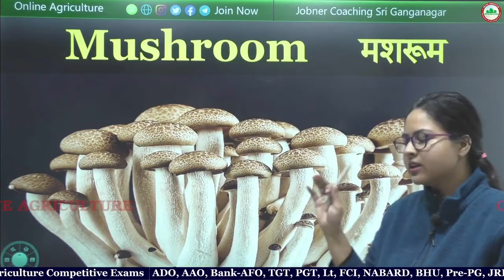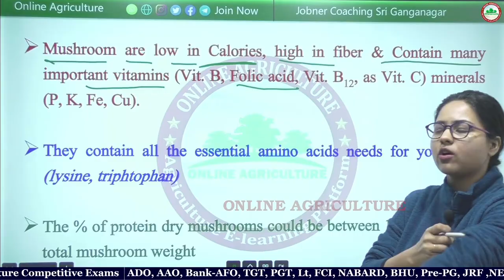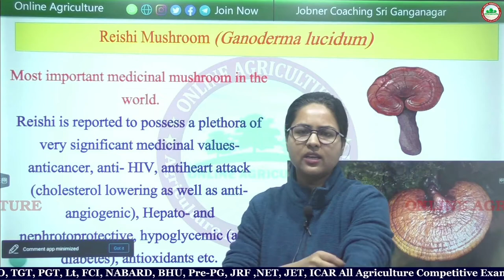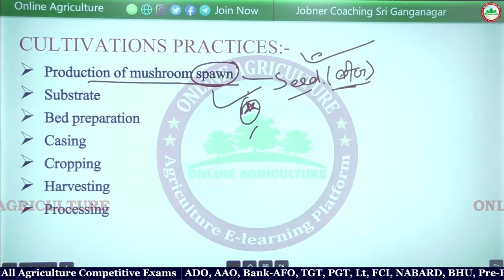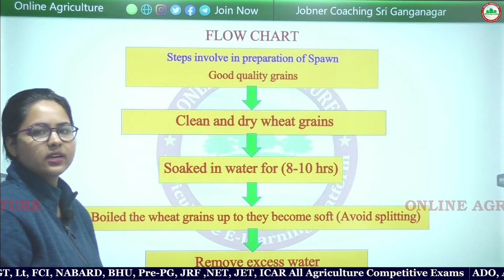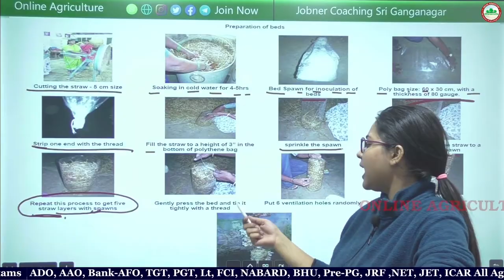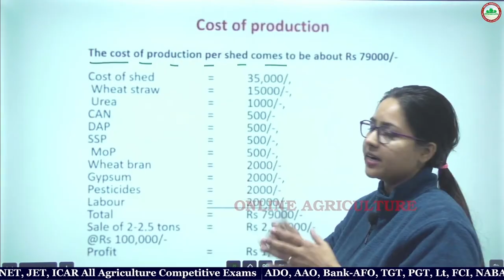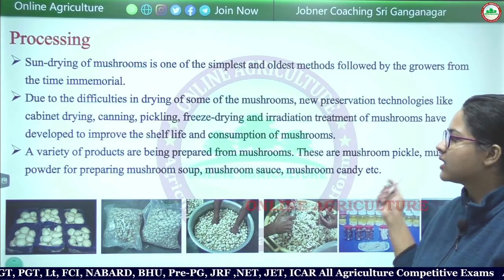Mushroom Cultivation || मशरुम की खेती || मशरुम की खेती के बारे में पूरी जानकारी